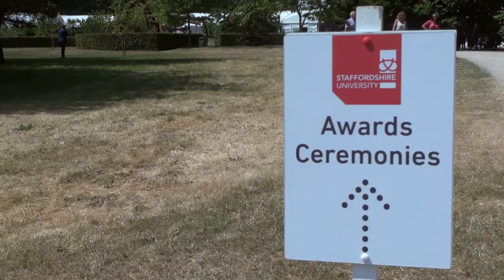Elizabeth Evans, BA (Hons) Media (Film) Production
Elizabeth shot her film ‘Lilith’ while studying at Staffordshire University and was specially selected to be part of the BFI Future Film Festival in London.